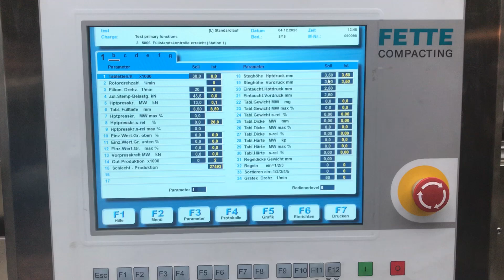15766 Fette P 1200 iC